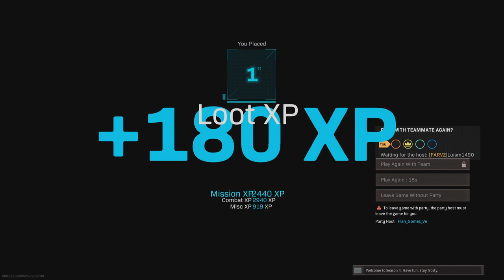Call of Duty: Warzone Quads WIN FARV 12 kills